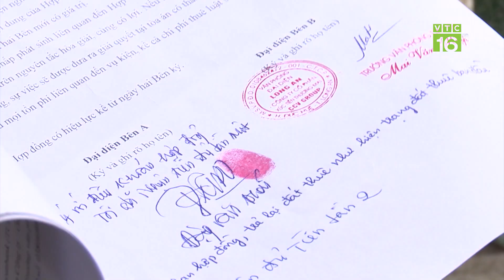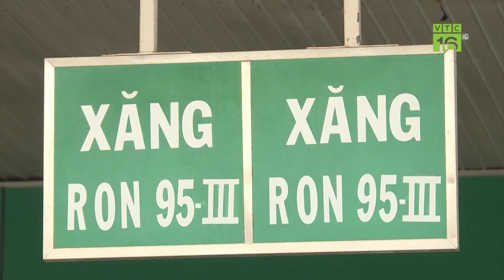Mô hình trồng rau má của CCV Group có tạo vỏ bọc? | VTC16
VTC16 | Theo người dân địa phương, CCV Group bắt đầu vào Long An từ cuối năm 2020, đầu năm 2021 Mô hình trồng rau má của CCV Group được tổ chức bài bản: Đứng đầu là ông Mai Văn Hiệp – giám đốc đại diện CCV Group chi nhánh Long An. Tiếp theo là đội ngũ quản lý khoảng 15 người của công ty. Mô hình trồng rau má của CCV GROUP có tạo vỏ bọc?